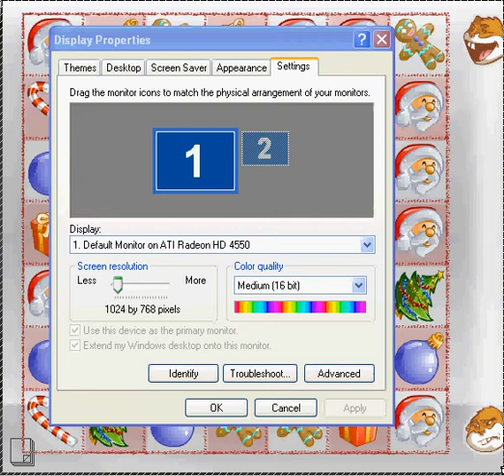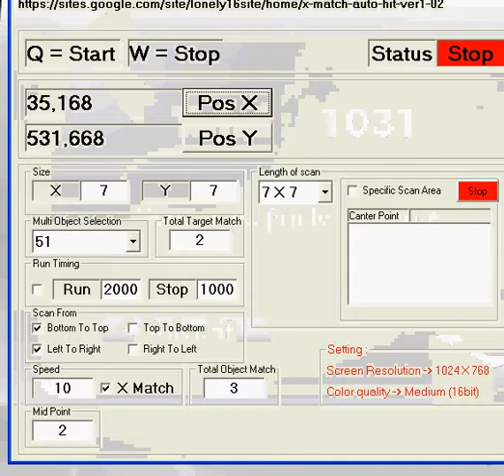Christmas Match 3 Auto Click